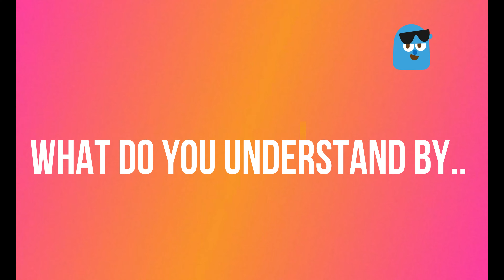Examination terms explained | IGCSE Biology (0610) | 11 important terms to be considered !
If you have enjoyed this lecture, don't forget to give me a Thumbs up ! Share the video with your fellow members in a best way possible so that you all an get the benefit out of it.

If you have any request for any topic, without any hesitation let me know & I will make a video tutorial on this.

You are allowed to ask me n number of doubts..!

My Gears –
My watch
My JBL headphone
My Mivi Roam
My new Laptop
My Camera
My Gorillapod
My Phone
My powerbank
My OTG